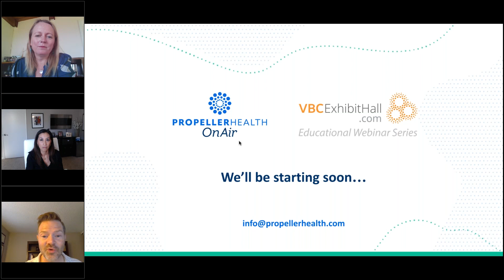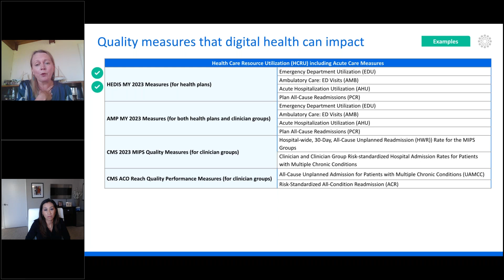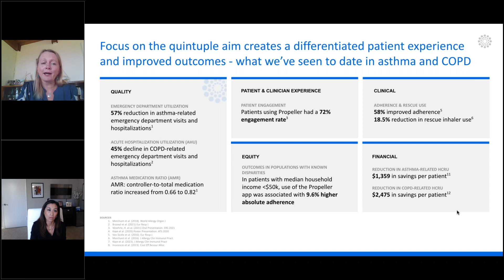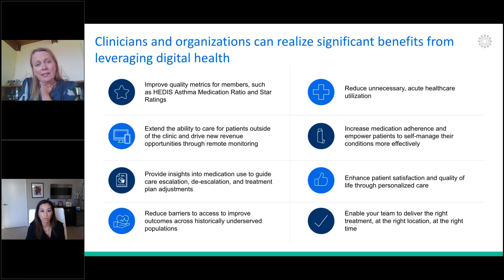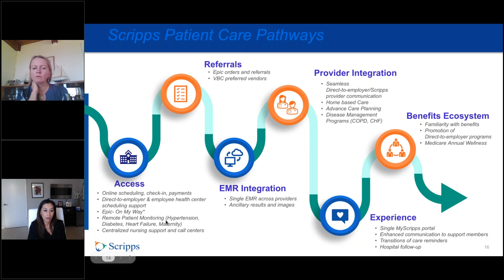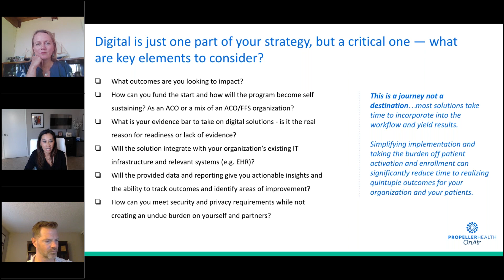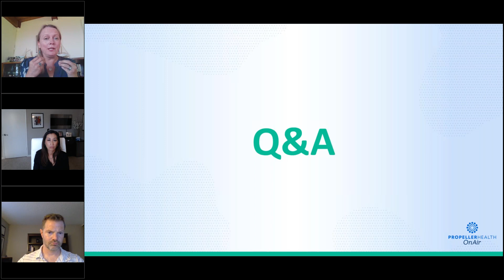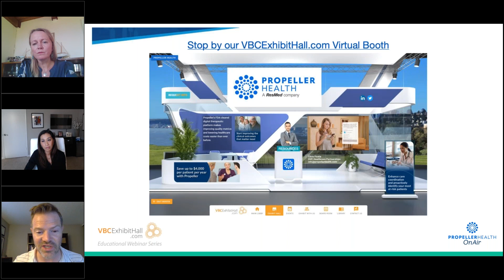Leveraging digital health to improve quality metrics that matter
Healthcare organizations that participate in value-based care arrangements are at the forefront of transforming healthcare delivery by improving quality, patient experiences, and cost management. To excel in this pivotal role, organizations must navigate the intricate landscape of quality measure achievement. In this enlightening webinar, we will explore how digital health can revolutionize healthcare organizations’ pursuit of high-quality care delivery and improved patient outcomes.

Join us as we delve into the innovative ways digital health solutions can support healthcare organizations in overcoming challenges and achieving their quality measures efficiently.

Throughout the webinar, you will gain valuable insights into how leveraging digital tools can:

- Help you collect meaningful patient data more efficiently
- Enhance clinical efficiency
- Decrease the cost of care by implementing proactive interventions that reduce unnecessary acute ED visits and hospitalizations

The webinar will feature a leading ACO expert who will describe the challenges ACOs face in achieving quality metrics and a digital health leader who will delve into the innovative ways digital health can help overcome these challenges.

Who should attend:

- ACO leaders
- Health plan leaders
- Quality of care leaders
- Clinically integrated network leaders
- Provider groups leaders
- Care management leaders
- Other healthcare leaders focused on quality metrics improvement…

Panel:
- Tracy Chu, Corporate Vice President, Population Health Chief Executive, Scripps Health
- Susa Monacelli, General Manager, Propeller Health